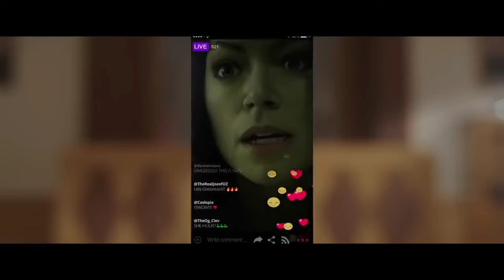She Hulk Episode 1 | My Opinion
in this video we will talk about new series of marvel "she hulk". basically we will talk about episode 1 of this series.